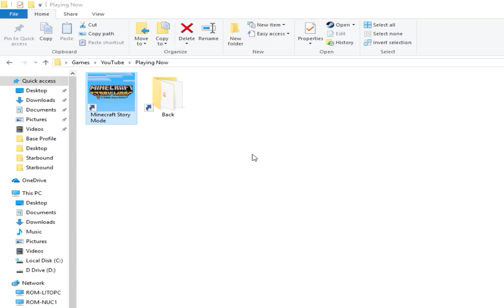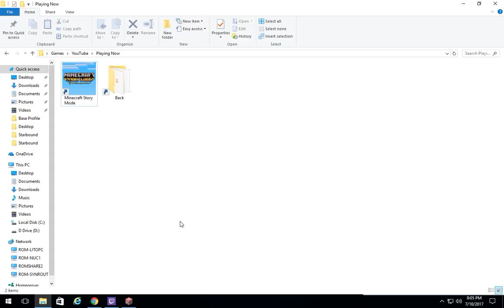[Ep 2] The Order of the Stone HQ | Minecraft: Story Mode - Episode 1 {Part 2}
The Rest of Episode 1. Episode 2 Is Coming Soon